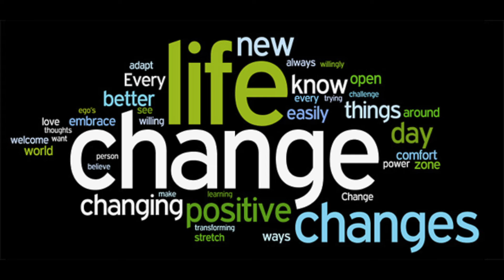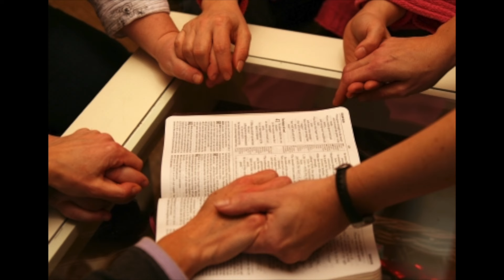Mise a jour deJuin